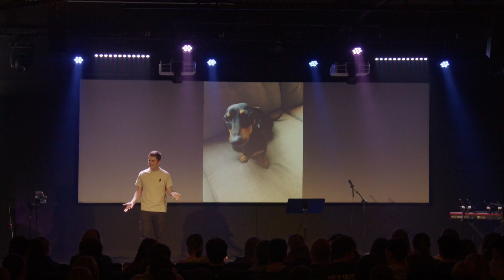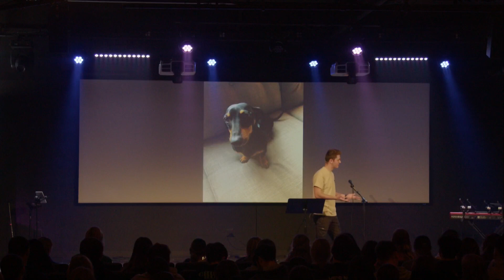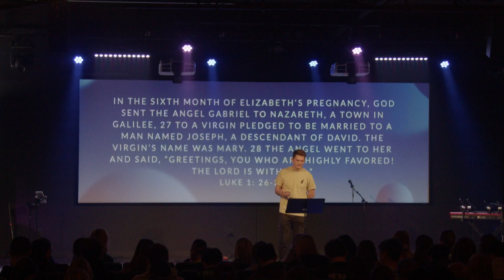Jadon Knapp | Holy Moments Week 2 | Impact High School Ministry